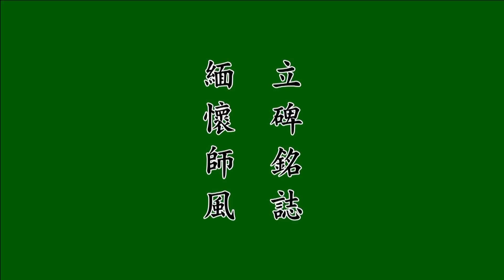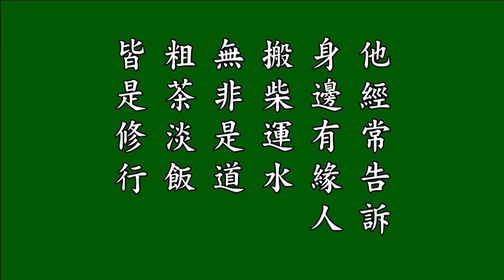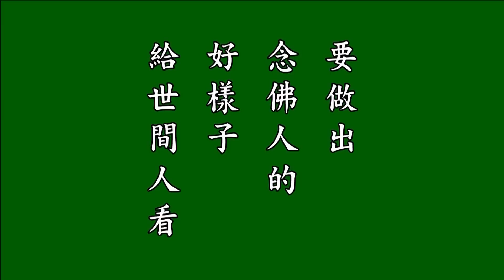來佛三聖永思集 悟勝法師恭讀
一一二歲老僧每天劈柴除草做農活
一一二歲老僧上樹摘柿子
一一二歲老僧穿針引線縫僧袍
一一二歲老僧戒殺放生度眾生
一一二歲老僧栽種奇花瞬間開
一一二歲老僧淨宗導師為之親撰挽聯、墓誌銘
一一二歲老僧預知時至，自在往生極樂邦
一位高僧的真實生活寫照